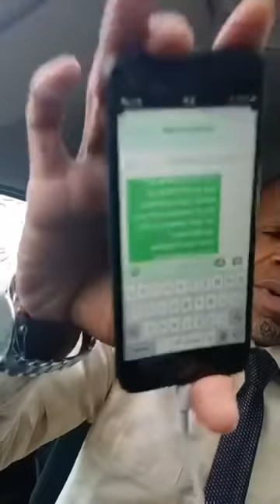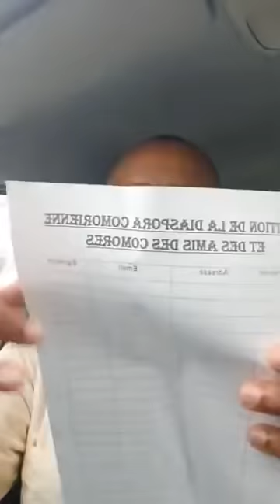Fundi Fahardine : «Je suis bien moralement»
Fundi Fahardine ne compte pas s'arrêter en si bon chemin